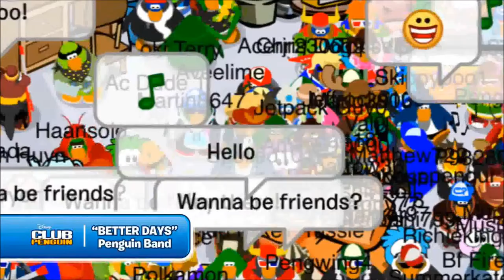Better Days Club Penguin Band Music Video!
Made by happy77! xD